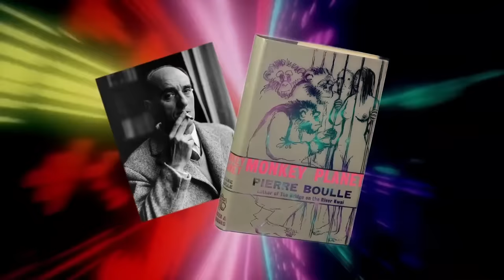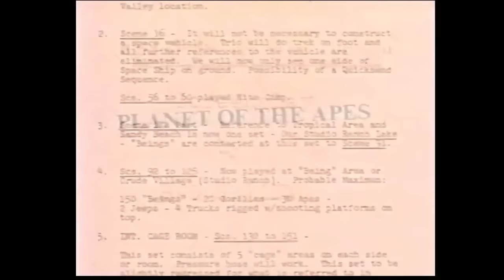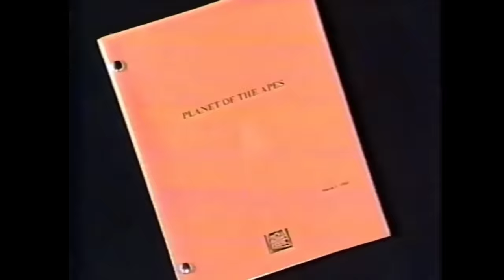¿Qué Sucedió con EL PLANETA DE LOS SIMIOS? - ¡Spoiler secreto!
Para la mayoría de nosotros, las películas de “PLANET OF THE APES” siempre han existido. Con cinco décadas y diez películas (y contando), es difícil imaginar un mundo sin esa raza de monos súper inteligentes y su guerra interminable contra los humanos. Damos por sentado este extenso universo, pero no siempre fue así.
Probablemente no sea difícil creer que en algún momento, el concepto de un mundo poblado por simios parlantes no se consideraba un éxito de taquilla, y si no hubiera sido por la determinación de un puñado de verdaderos creyentes en el material, tal vez nunca hubiéramos tenido una película, y mucho menos una franquicia completa. Así que volvamos un poco en el tiempo a un mundo sin el Dr. Zaius y su pandilla y descubramos ¿Qué Sucedió con “Planet of the Apes”?